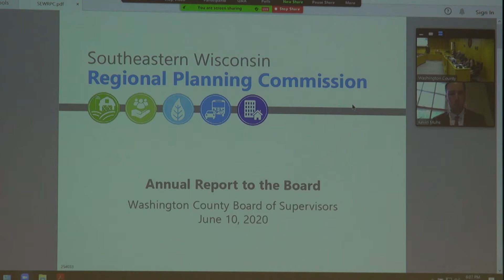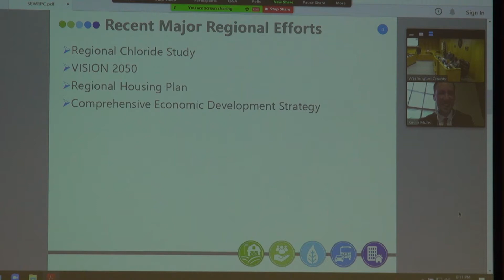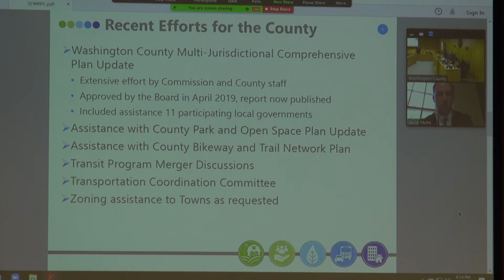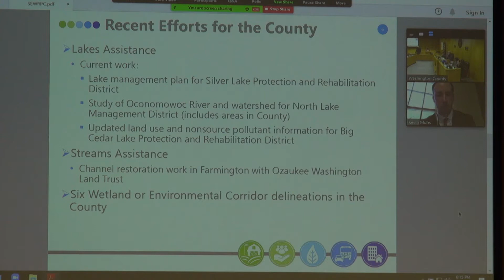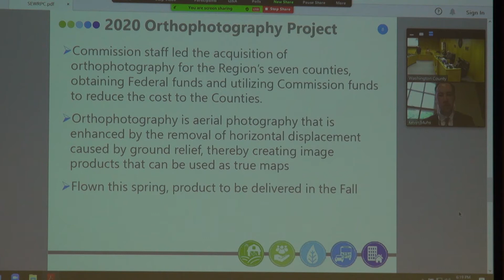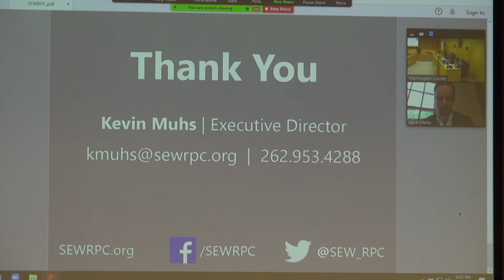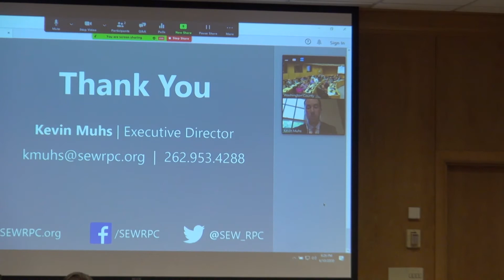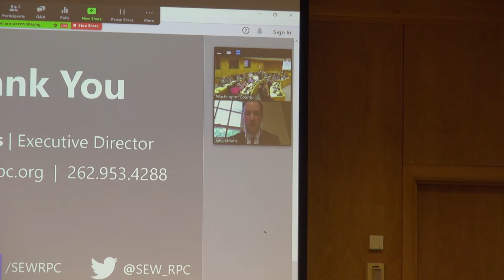Washington County Board - June 10, 2020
The Board of Supervisors meeting held on Wednesday, June 10, 2020 at the Herbert J. Tennies Government building in West Bend.